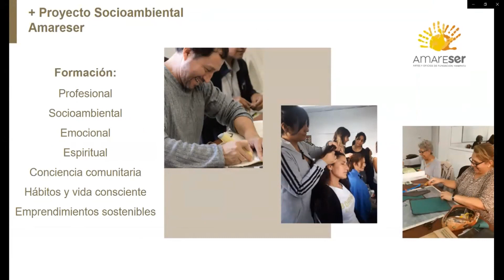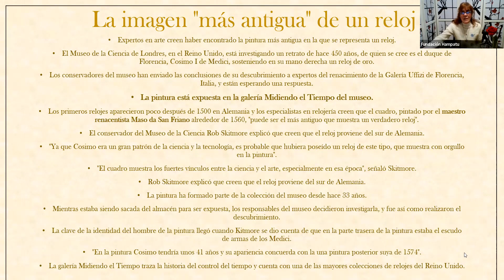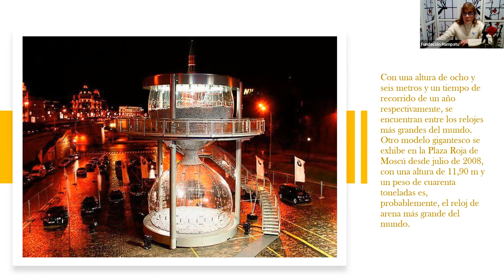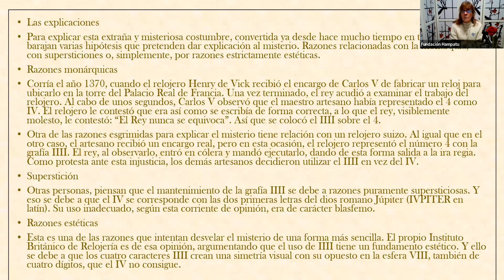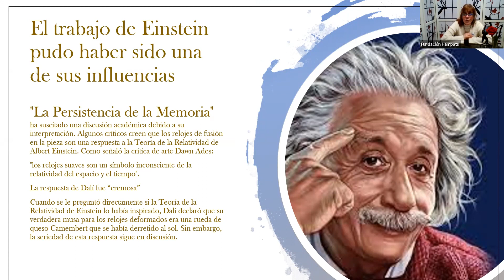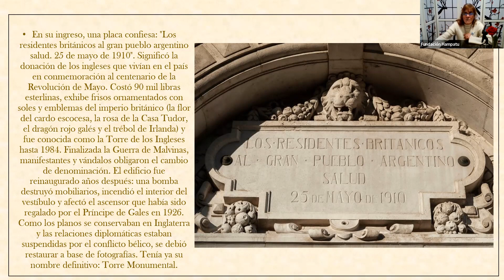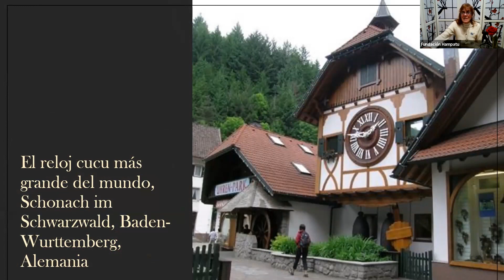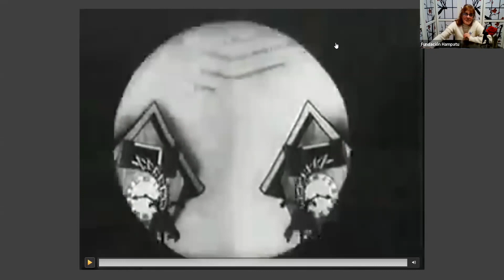RELOJES DEL ARTE- Conferencia gratuita en la Fundación Hampatu el 16 de Agosto 2021.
​Una herramienta muy práctica para ayudarnos a organizar nuestros días que además tienen un gran simbolismo en torno al paso del tiempo.
A lo largo de la Historia del Arte se los ha representado de múltiples maneras, contamos con relojes que son obras del arte y de la arquitectura.
En esta nueva conferencia haremos un ameno recorrido artístico de la medición del tiempo y sus más representativos instrumentos, los relojes.